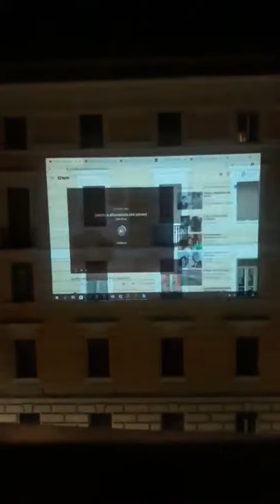CINEMA DA CASA con Anna Foglietta - Day 7 - 19 Marzo 2020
Cinema da casa è una iniziativa immaginata da Alice nella Città, il Festival Internazionale dedicato ai più giovani,  per unire le persone attraverso il cinema.

Le sequenze e le immagini dei film che abbiamo amato di più  verranno proiettate ogni sera  alle 22:00 dalla nostra finestra di casa, alternando sequenze tratte da feel-good movies, titoli di cinema classico e  film vintage-pop italiani.

Per ulteriori informazioni su come aderire al Cinema da Casa, consulta il nostro sito o i nostri canali social.  Aderire all’iniziativa è facile: se si ha possiede un proiettore alle 22:00 (Ora Italiana) aprite le finestre e proiettate le sequenze dei film che amate di più per illuminare le vostre città e noi poi le condivideremo sui nostri canali e sulle pagine dedicate. In alternativa, seguite la nostra diretta Facebook e Instagram sulla nostra pagina tutte le sere alle 22:00 e consigliateci i film che noi proietteremo per voi.

L’idea di proiettare alle 22:00 nasce dalla speranza che si riesca ad andare a dormire con il cuore più leggero dopo queste giornate faticose, grazie alla condivisione di un momento dedicato alla visione delle scene tratte dai film che amiamo di più.

Cinema da Casa is an initiative conceived by Alice nella Città, the International Film Festival dedicated to young audience, to bring people together through cinema.

The sequences and images of the films that we loved the most will be projected every evening at 22:00 from our home window, alternating sequences from feel-good movies, classic cinema titles and Italian vintage-pop films.

For more information on how to join Cinema da Casa, consult Alice nella Città's social channels. Joining the initiative is easy: If you have a projector at 10pm (Italian Time) open the windows and project the sequences of the films you love most to illuminate your cities and we will then share them on our channels and on the dedicated pages. If you do not have a projector, follow the direct Facebook and Instagram on our page every evening at 10 pm! We recommend the films and we will project them for you.

The idea of ​​projecting at 22:00 was born from the hope that you will be able to go to sleep with a lighter heart after these tiring days, thanks to the sharing of a moment dedicated to watching scenes from the films we love most.